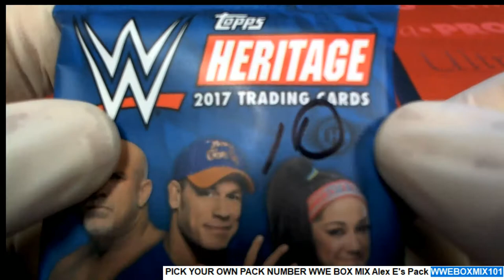PICK YOUR OWN PACK NUMBER WWE BOX MIX Alex E's Pack WWEBOXMIX101